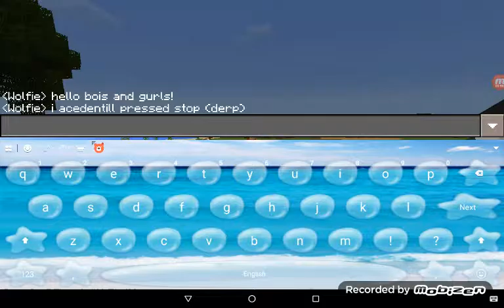No (kinda) luck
what's up people I'm looking for some ores for more materials for stuff but still no diamonds...BYEEEE @ good night